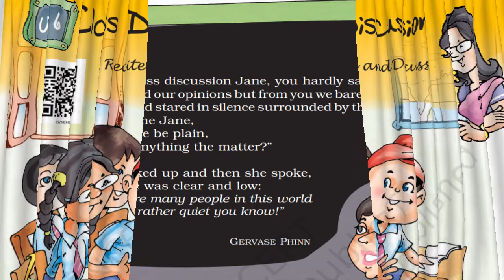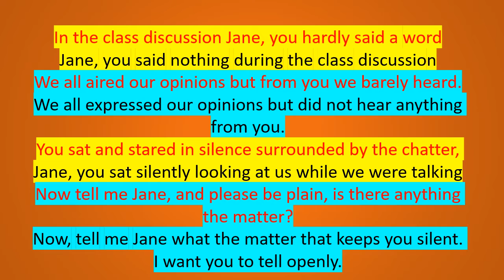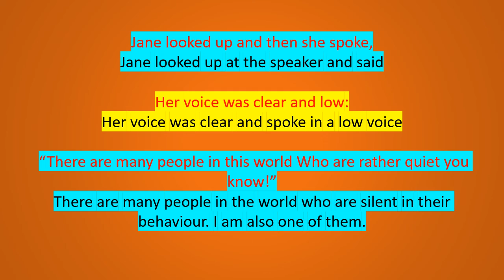CLASS DISCUSSION GRADE 5 ENGLISH